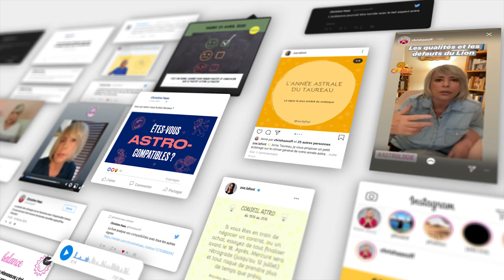Horoscope Sagittaire ♐️Mai 2021 🍀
🍀 horoscope du Sagittaire ♐️ pour le mois de mai #2021 avec des conseils en astrologie et en psychologie.

🍀 Éphémérides du mois de mai:
- Soleil : Taureau puis Gémeaux à partir du 20
- Nouvelle Lune : le 11 à 21° du Taureau
- Pleine Lune : le 26 à 5° du Sagittaire
- Mercure : Gémeaux le 4. Rétrograde le 29 à 24°.
- Vénus : Taureau puis Gémeaux à partir du 9.
- Mars : 4° à 22° Cancer
- Jupiter : en Poissons le 13 mai.
- Saturne: 13° Verseau. Rétrograde le 23.
- Uranus : 10° à 12° Taureau
- Neptune : 22° à 23° Poissons
- Pluton : 26°R Capricorne